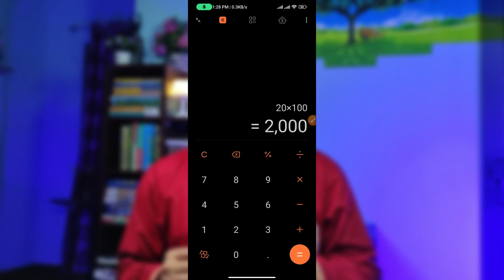মোবাইল দিয়ে ফেসবুক থেকে মাসে 2000$ ইনকাম | Make 2000$ from Facebook Using Mobile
Make 2000$ from Facebook Using Mobile

আমাদের ফেসবুক গ্রুপ এ জয়েন হয়ে আপনার যেকোনো সমস্যা শেয়ার করতে পারেন।